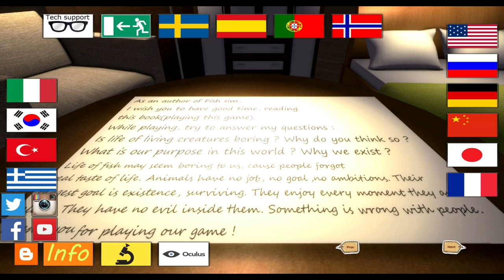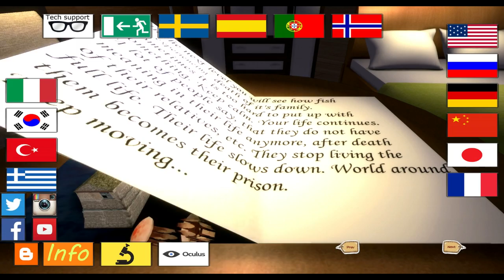ZEN FISH SIM - The NEW Worst Game Since Air Control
The fiends behind Air Control changed their name, and they're back with an even WORSE game! Wow. Almost admire the gall.